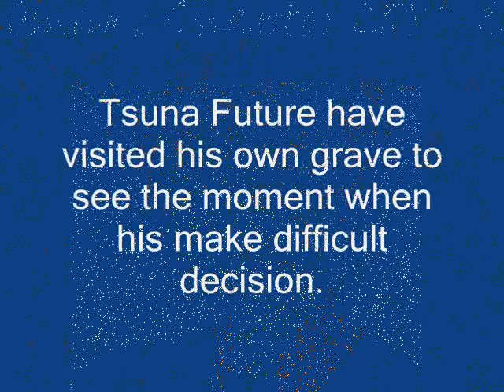Katekyo Hitman Reborn ➤ Tsuna X Chrome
Fᴀɴ ᴀʀᴛ ᴏғ Kʜʀ "Wʜᴀᴛ Iғ"

▶ Sᴏᴜɴᴅᴛʀᴀᴄᴋ ➱ Cʟᴀɴɴᴀᴅ ❖ Dᴀɴɢᴏ Dᴀɪᴋᴀᴢᴏᴋᴜ ❖
▶ Eɴᴅɪɴɢ Sᴏɴɢ ➱ Vᴏᴄᴀʟᴏɪᴅ Aʟɪᴄᴇ ❖ Aᴄᴀɴᴇ Mᴀᴅᴅᴇʀ ❖

Pʟᴇᴀsᴇ sᴜʙsᴄʀɪʙᴇ & Lɪᴋᴇ ᴍʏ ᴠɪᴅᴇᴏ.
Tʜᴀɴᴋ's ғᴏʀ ᴡᴀᴛᴄʜɪɴɢ.